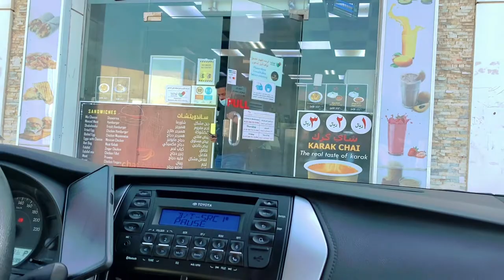New Pet Shop In Saudi Arabia 2021 😍| Exploring Dammam Pet Shop Part- 2 | Life In Saudi | Mahira Alam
Hey Friends Asslam Walekum

This is my new Vlog channel - So please support me guys

And In this channel I share Saudi lifestyle,Shopping Travelling review and Daily routine Moms Life

In this video I am Going to Dammam and Exploring
Dammam Pet Shop.

lots of ❤